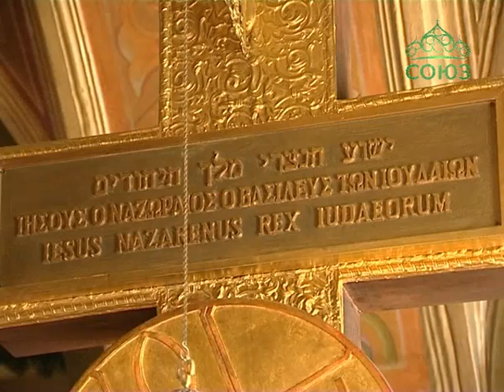Святыни Москвы. От 6 октября. Храм святых преподобных Зосимы и Савватия Соловецких в Гольянове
Храм святых преподобных Зосимы и Савватия Соловецких - духовный центр района Гольяново. Единственное сохранившееся здание 19 века среди панельной однотипной застройки. Его стены помнят как предания старины глубокой, так и современные истории извечной борьбы добра и зла...